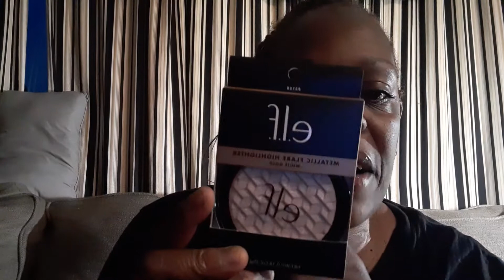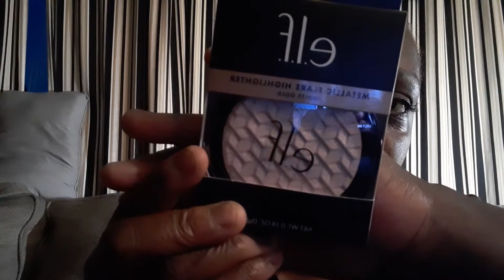Walmart Makeup Haul/ And More.... by: Dawn Floyd💕🧡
Good evening and Welcome To The Beauty Room!:💄💅🛍  in tonight's video is all what I bought at walmart and I'm hoping you all can find these same items also.

ALL OPINIONS IN THIS VIDEO ARE MY VERY OWN.